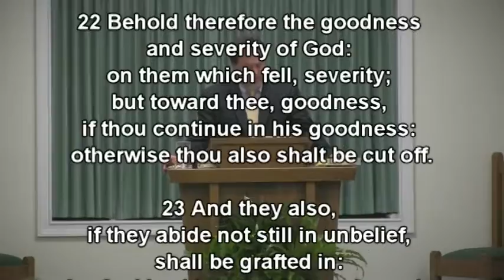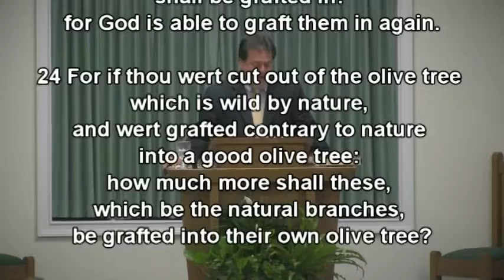Cause And Effect: The Fear Of God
WPBC Meeting series with: Pastor Marty Mullis
2/25/2017
(2nd message in 4-part series)